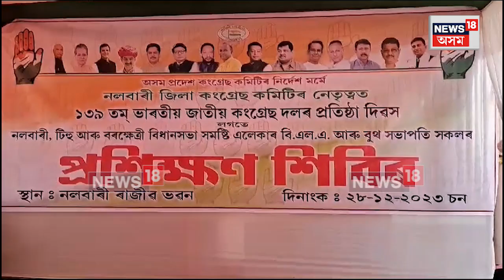AICC 139th Foundation Day : নলবাৰীত ভাৰতীয় জাতীয় কংগ্ৰেছ দলৰ ১৩৯ তম প্ৰতিষ্ঠা দিৱস পালন। N18V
AICC 139th Foundation Day | নলবাৰীত ভাৰতীয় জাতীয় কংগ্ৰেছ দলৰ ১৩৯ তম প্ৰতিষ্ঠা দিৱস পালন। নলবাৰী ৰাজীৱ ভৱনত কেন্দ্ৰীয়ভাৱে অসম প্ৰদেশ কংগ্ৰেছ সমিতিয়ে প্ৰতিষ্ঠা দিৱস কৰিছে পালন। নলবাৰীৰ ঐতিহ্য মণ্ডিত পবিত্ৰ শ্ৰী শ্ৰী হৰি মন্দিৰত সেৱা লৈ এ পি চি চিৰ সভাপতি ভূপেন বৰাই শুভাৰম্ভ কৰিলে প্ৰতিষ্ঠা দিৱসৰ।হৰি মন্দিৰৰ পদুলিৰ পৰা বাহিৰ কৰা হ'ল পদ যাত্ৰা।পদযাত্ৰাত অংশগ্ৰহণ সভাপতি ভূপেন বৰাৰ লগতে বিধায়িকা নন্দিতা দাস,বিধায়ক দিগন্ত বৰ্মন,এপিচিচিৰ সম্পাদক প্ৰদ্যুত ভূঞা,নলবাৰী জিলা কংগ্ৰেছৰ সভাপতি ৰাতুল পাটোৱাৰী,এ পি চিচিৰ মুখপাত্ৰ দিব্যজ্যোতি হালৈকে ধৰি বিভিন্ন নেতা-কৰ্মীয়ে।